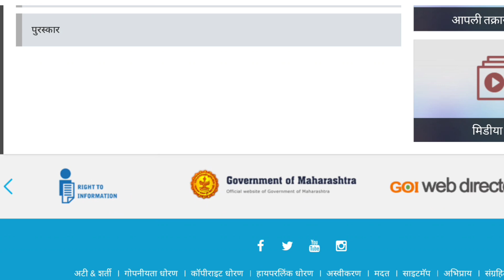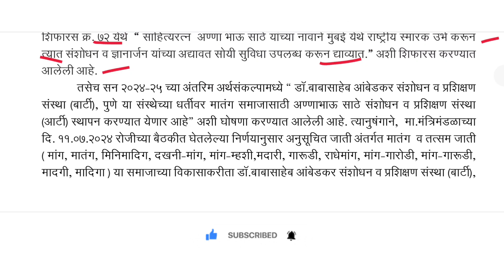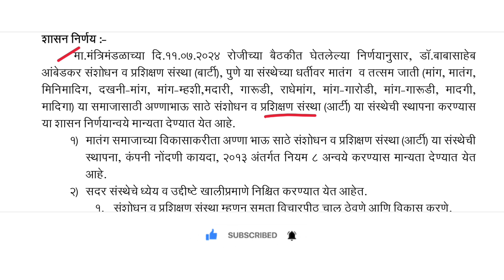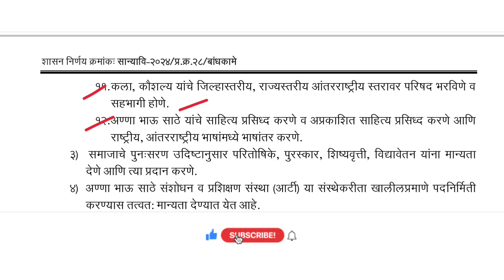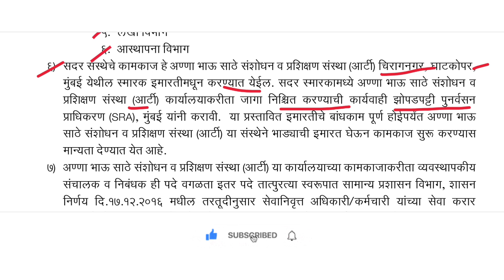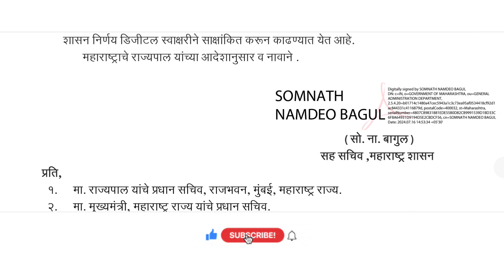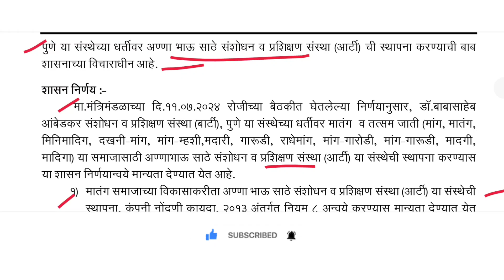अण्णाभाऊ साठे संशोधन व प्रशिक्षण योजना | आर्टि योजना संदर्भात महाराष्ट्र शासनाचा मोठा निर्णय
🔴telegram link:-अजून एक मोठी जाहिरात प्रसिद्ध | विद्यार्थी मित्रांनो अर्ज प्रक्रिया सुरू झालेली आहे👇Exam